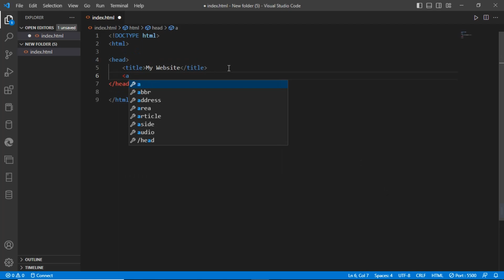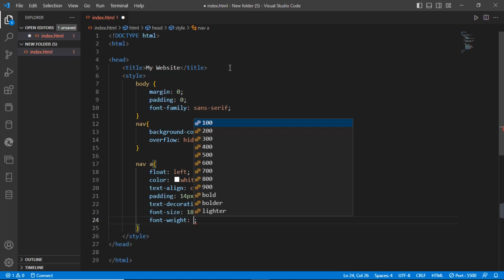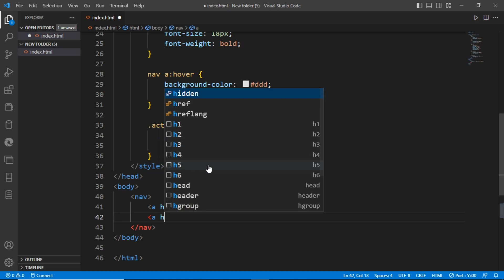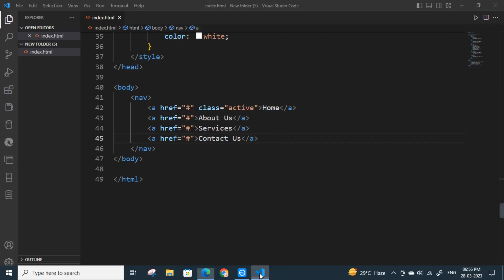Design navbar Using Html & Css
Create  Design using Html & Css with in Few minutes || Easy and Simple Way